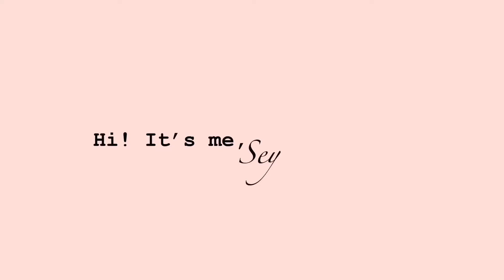DALGONA/FROTHY COFFEE AT HOME/COFFEE VLOG | The Philippines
This was inspired from different Vloggers here on Youtube.

Really enjoyed doing this and this really tastes good! This is perfect for your staycation at home.

You may try it now and be satisfied!

Credits to:
Vlogstar